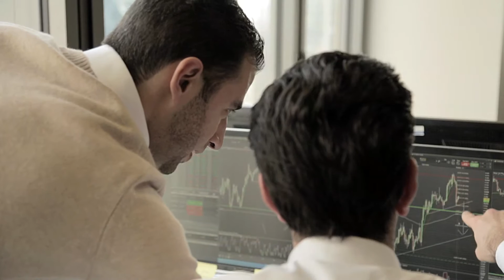Become a Trader at The London Academy of Training (LAT) & LSBF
The 3 month course, delivered by the London Academy of Trading (LAT) in partnership with the London School of Business & Finance (LSBF), is designed for those interested in learning how to trade in financial markets across the major asset classes used at banks and financial institutions worldwide.

What do you get out of it?

You will receive a Diploma in Applied Financial Training, which is accredited by the Association of Business Practitioners and regulated by OFQUAL. That means you get a qualification recognised by the industry. This Level 5 diploma aims to provide the foundations and knowledge to start a successful career in financial market trading across Forex, Futures, Stocks, Commodities and Indices. It was stressed that the diploma does not just teach you about making money -- it is about getting a qualification that has real value too.